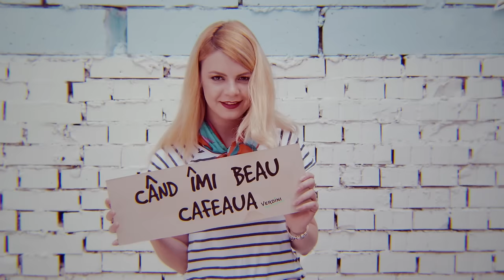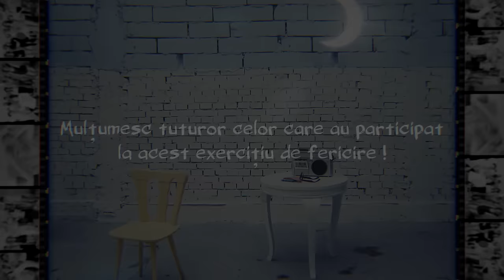Verdini - Fericit (Official Video)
Tu cand esti fericit?
Scrie un comentariu cu lucrurile care te fac fericit.

Cei mai multi oameni cred ca pentru a fi fericit trebuie sa fii bogat, sa ai un IQ ridicat sau sa arati foarte bine. Nu e nevoie sa castigi la loto si nici sa cada toata lumea la picioarele tale, poti alege sa fii fericit chiar acum!
Eu cred ca toti oamenii se pricep la iubit, iar tu esti unul dintre ei! Raspandeste fericire cu un gand incurajator si o vorba frumoasa! Haideti sa fim sustinatorii oamenilor cu intentii bune si sa le acceptam greselile ca fiind parte din procesul pentru a deveni mai buni! Haideti sa fim mai buni cu noi insine, mai ingaduitori, mai calzi, mai linistiti, mai generosi, mai liberi si mai iubitori!
Poti fi multumit astazi si poti imbunatati ziua de maine.
Tu iti creezi viitorul!
Nu pastra fericirea doar pentru tine! Raspandeste-o!
Fericirea este o alegere asa cum si nefericirea este tot o alegere. Tu ce alegi?

Semnat, Verdini

Versuri:

la la la la la la la la la la mine-s pe repeat
la la la la la la la la la la mine-s pe repeat pea pea peat
la la la la la la la la la la mine-s pe repeat pea pea pea peattt

Nu stiu ce s-a intamplat, dar m-am trezit dis de dimineata bogat
Nu stiu ce m-a apucat, deodata-s geniu, IQ-ul mi s-a dublat

Si cand le zambesc ele nu sunt de vina,
Le zambesc si se vad deja la mine-n masina
Si cand merg pe strada jur ca n-am nici o vina,
Merg pe strada si vad fetele cum lesina

Azi sunt fericit, sunt fericit, n-oi fi eu cel mai frumos, dar ma pricep la iubit
Azi sunt fericit, sunt fericit, toate piesele vesele la mine-s pe repeat

Nu stiu, zi-mi daca visez, dar azi nu am motive sa ma stresez si
Nu-mi pasa cat de prost dansez, fac scheme intr-una nu nu vreau sa ma opresc

Eu sunt fericita cand dansez; eu sunt fericit cand fac oamenii sa rada; eu sunt fericita cand gatesc; eu sunt fericita cand imi beau cafeaua; eu sunt fericita cand ascult muzica; eu sunt fericit cand ma vad cu prietenii; eu sunt fericit cand dorm pana tarziu; eu sunt fericit cand imi da taximetristul restu; eu sunt fericita cand nu tre sa fac nimic si pot sa fac ce vreau.

Azi sunt fericit, sunt fericit, fa si tu o fapta buna pune-ma pe repeat !